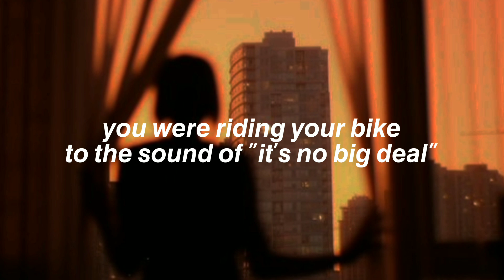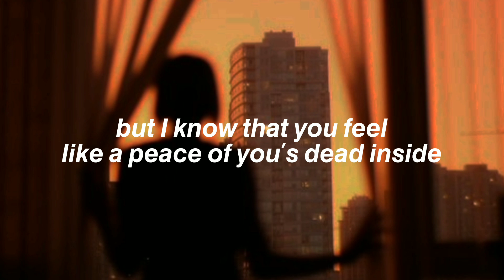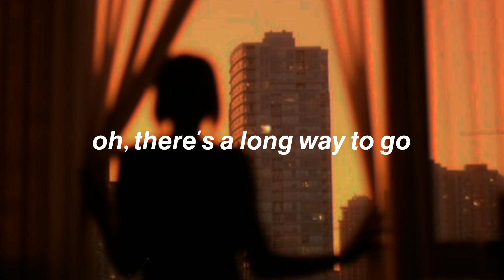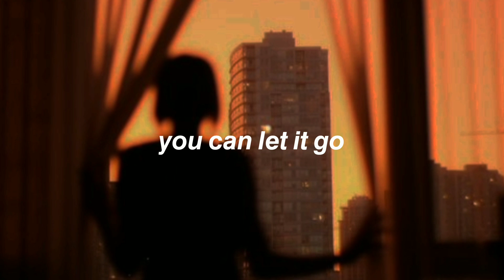Harry Styles - Matilda (lyrics) | Lyrical Butterflies